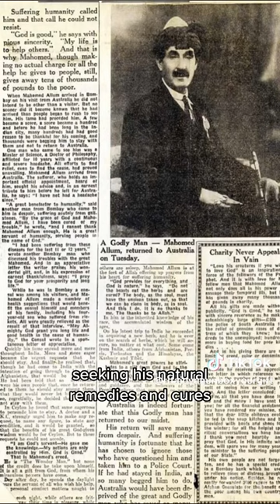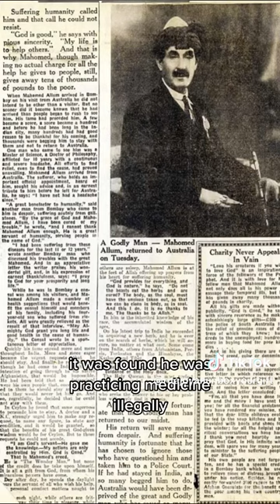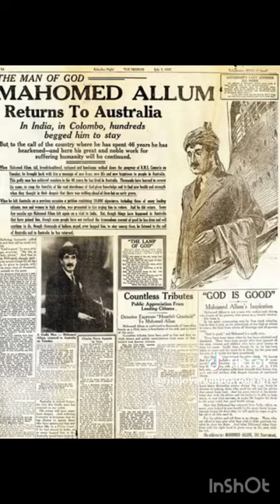Muhammad Allum Khan, Afghan Cameleer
Video from DrAXah